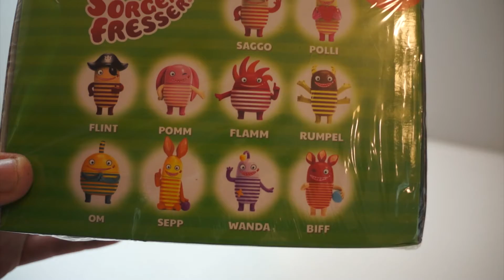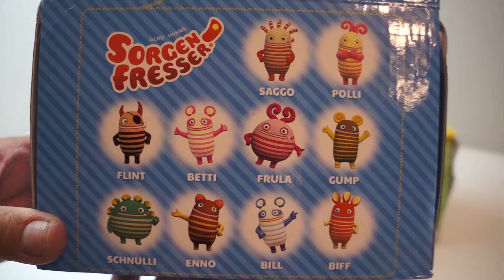Sorgenfresser Serie 2 NEUE FIGUREN DISPLAY Unboxing